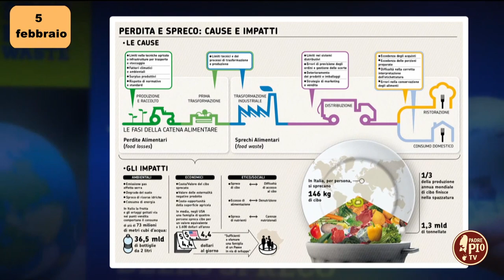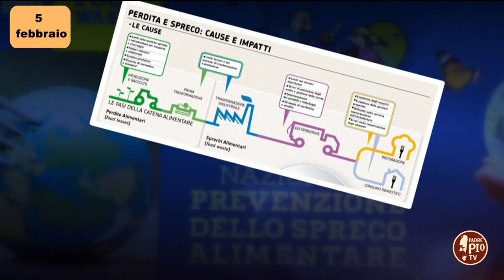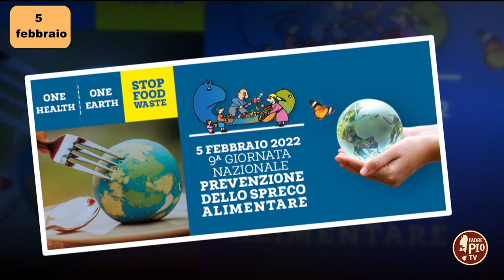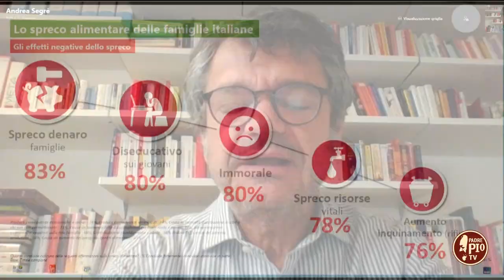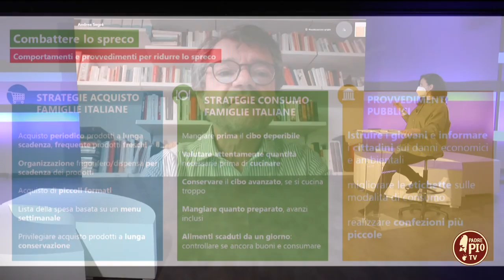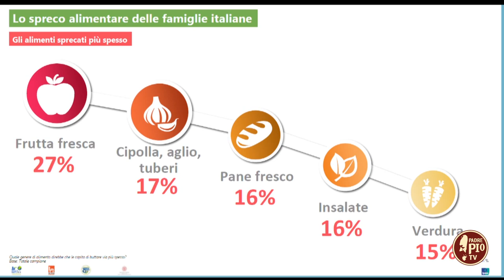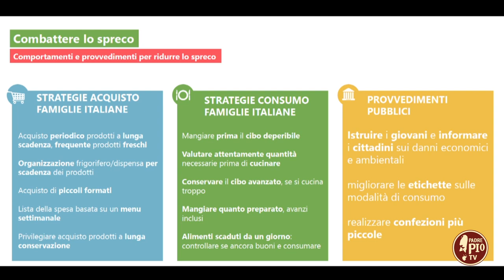Giornata contro lo spreco alimentare - intervista al Prof. Andrea Segrè (Just Today 5/02/22)